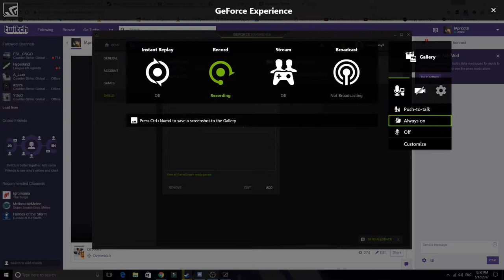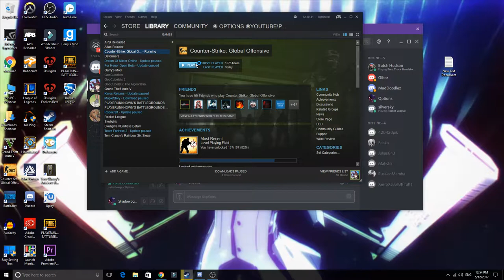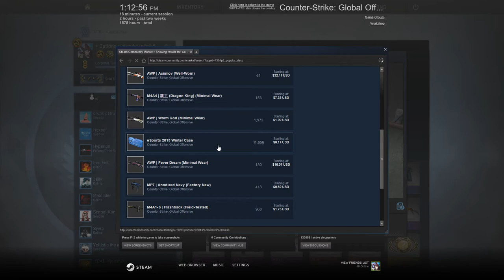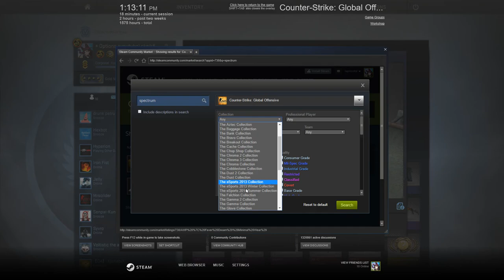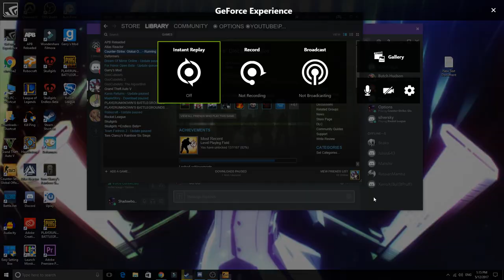MY BEST CASE OPPENING never knew im this LUCKY@!!!!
best oppening u can ever have